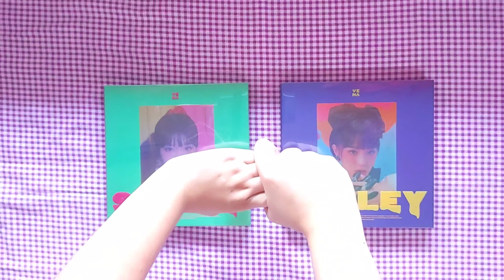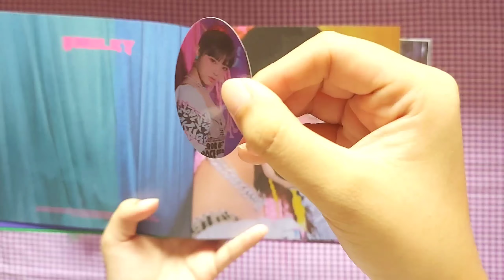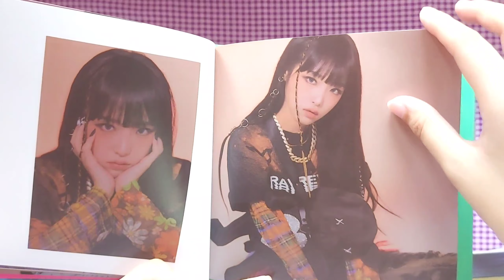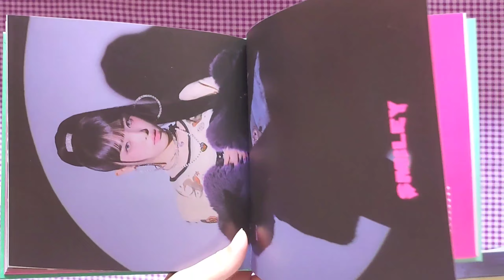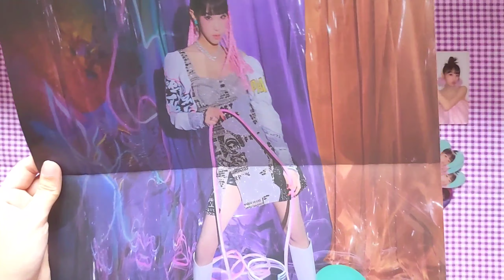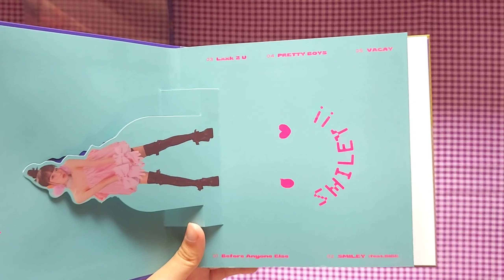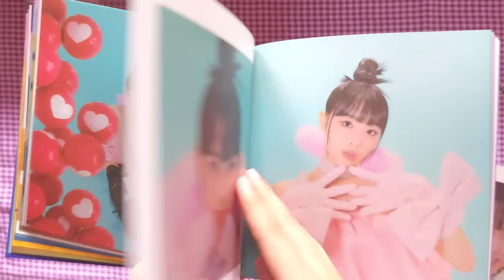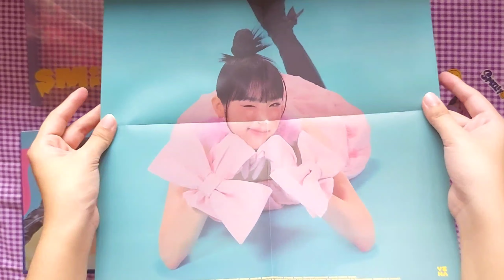Choi Yena 'SMILEY' Debut Mini Album Unboxing (Smile + Hero Versions) | unbox with D♡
Hello Dearies ♡

Hi! It's been a while, it's been tough but here we are! This unboxing is soooo special to me because CHOI YENA IS FINALLY HERE 💛 Been waiting for her return to the music side of the industry and she came and slayed ✨ Soooo proud of our girl ever since PD48 days 🥺 She is indeed the superhero we need today 😉

Anyway, have fun and let's hang out on the next~

Toodles~

♡D

About Me:
Age: 23
Country: 🇵🇭

Socials:
Twt: @dearieMD

Edited by: diurnelle